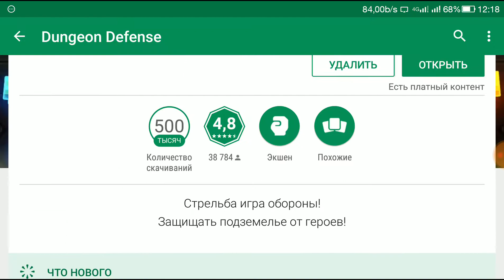Обзор: Dungeon Defense | Андроид (Такого вы еще не видели!)